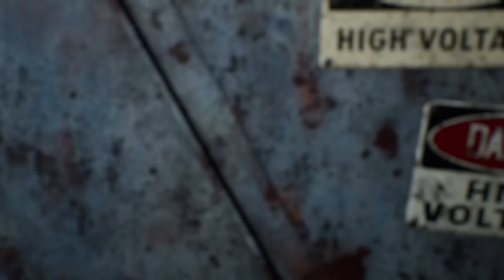The Texas Chainsaw Massacre Game - "New" Victim Virginia Longplay #1 VS The Family | No Commentary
➣ Texas Chainsaw Massacre Gameplay: Playing as the new victim Virginia, first time playing as the new victim Virginia. This new update been awful Virginia's skill tree is broken, her recolored skins can't be played, you can't door slam Leatherface, The new map ladders are bugged, and the lobbies is worse than it was before. I didn't have a chance to play Virginia much than I would love too. A lot of people are playing her and I never gotten the chance to fully max her out. The next TCM video won't be until they fix the issues the game currently is having.

Build

Fast Hands
Protective Aura
Trace Chemicals
Extra Drip

Stats:
Toughness: 42
Endurance: 35
Strength: 15
Proficiency: 42
Stealth: 18

Chapters:

0:00 #1 VS The Family | Abandoned Mill
7:06 #2 VS The Family | Abandoned Mill
16:31 #3 VS The Family | Slaughter House
36:14 #4 VS The Family | Abandoned Mill
42:02 #5 VS The Family | Abandoned Mill
52:38 #6 VS The Family | Gas Station
1:02:04 #7 VS The Family | Nancy's House
1:07:58 #8 VS The Family | Nancy's House
1:16:40 #9 VS The Family | Nancy's House
1:21:31 #10 VS The Family | Nancy's House